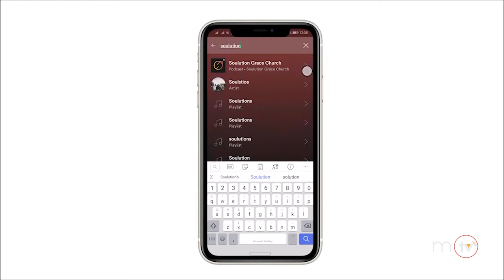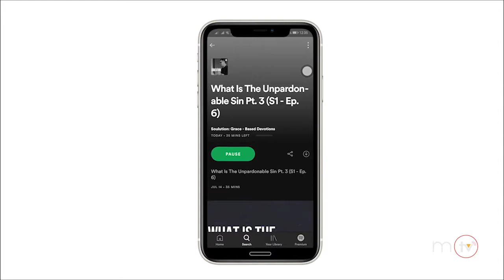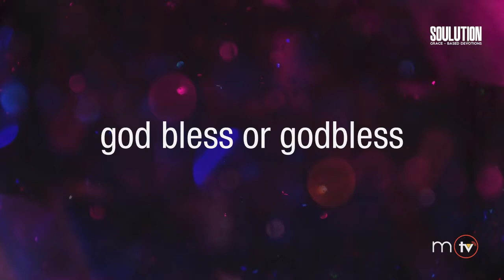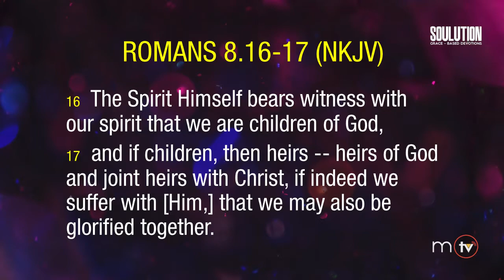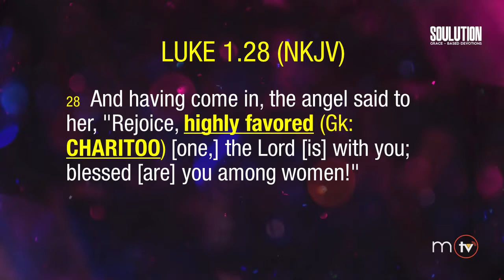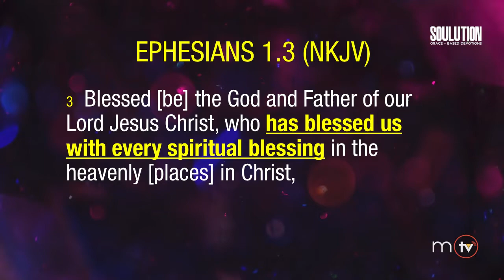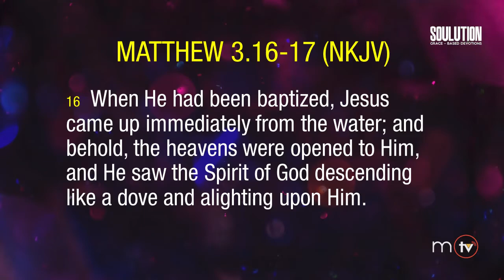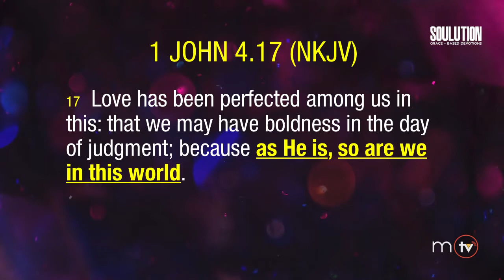Be Reminded That You Are Blessed | SOULution S2 - Ep. 133 // La Verne Ducut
Be Reminded That You Are Blessed | SOULution S2 - Ep. 133 // October 6, 2020

Join us tonight at 7.30 via Facebook Live and replays at 9PM via our YouTube Channel, MISMOtv!

Want to support our ministry?